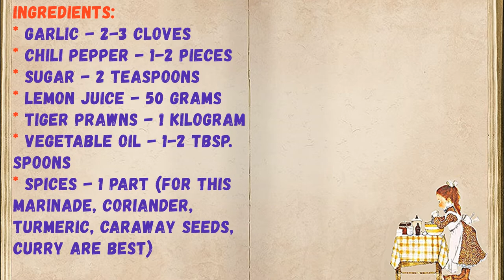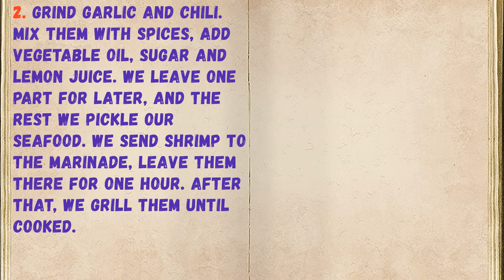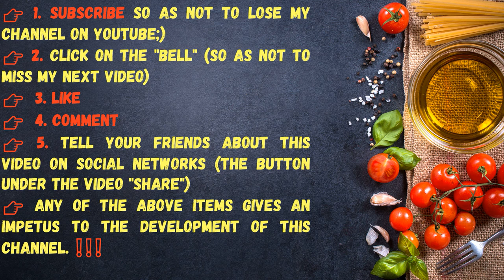Mangal Tiger Prawns / Book of recipes / Bon Appetit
✅ Mangal Tiger Prawns 👇

Ingredients:
* Garlic - 2-3 Cloves
* Chili pepper - 1-2 Pieces
* Sugar - 2 Teaspoons
* Lemon juice - 50 grams
* Tiger prawns - 1 Kilogram
* Vegetable oil - 1-2 Tbsp. spoons
* Spices - 1 Part (for this marinade, coriander, turmeric, caraway seeds, curry are best)

👉Step-by-step cooking 👇

In this marinade, tiger prawns on the grill will be just amazing. You can use any shrimp at your discretion, but a prerequisite is to cook them on the grill :)

1. If you are a seafood lover, then this is the recipe for you. Cooking tiger shrimps is a pleasure, and you need to do this, be sure to leave the shrimps in shell. So, thoroughly wash our shrimp and prepare marinade for them.

2. Grind garlic and chili. Mix them with spices, add vegetable oil, sugar and lemon juice. We leave one part for later, and the rest we pickle our seafood. We send shrimp to the marinade, leave them there for one hour. After that, we grill them until cooked.

3. Pour the finished tiger prawns on the grill with marinade, and then let them stand for a few more minutes (5-10).

4. And serve hot to the table! Such shrimp can also be cooked on skewers on the grill, and they can also be cooked on the grill.

👉Have your YouTube channel ?! Cryptocurrency for likes: Follow this link:
👉https: //likecoin.pro/@nitob